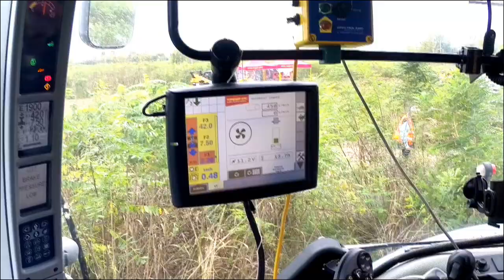SEPPI M. - Field Day - Sales Meeting 2018 - Mulchers at work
The SEPPI-partners meet again...